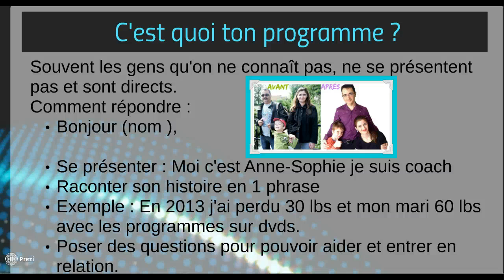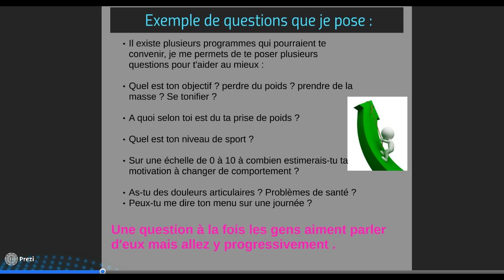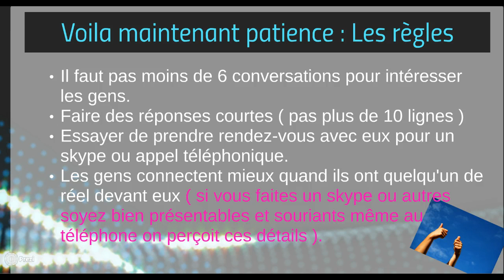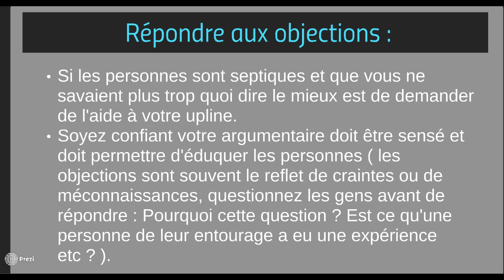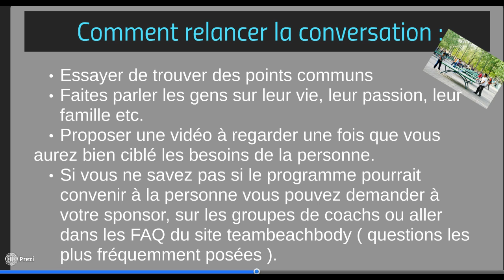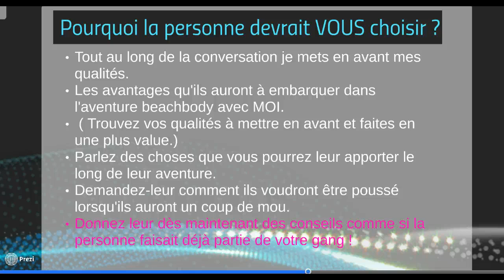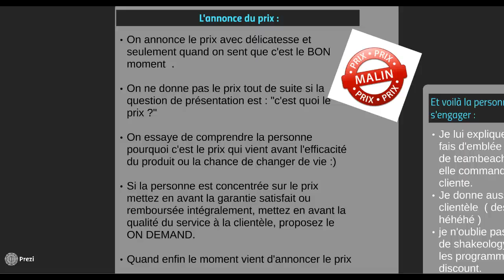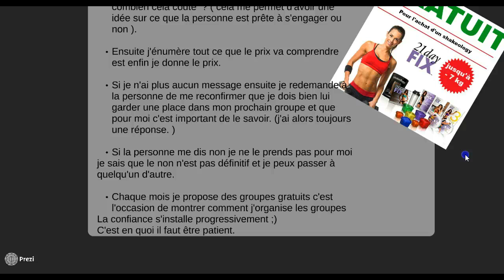Comment créer une relation avec une personne interessée par les programmes Beachbody ?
Comment aux questions sur les programmes en tant que coach beachbody ?